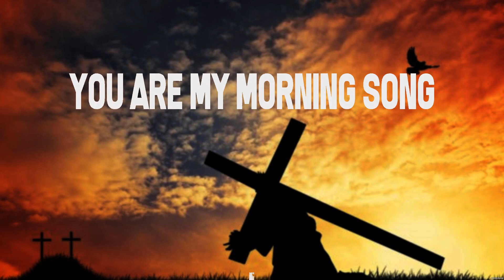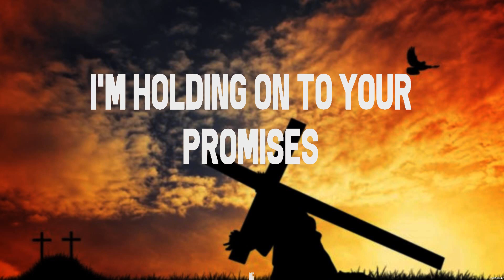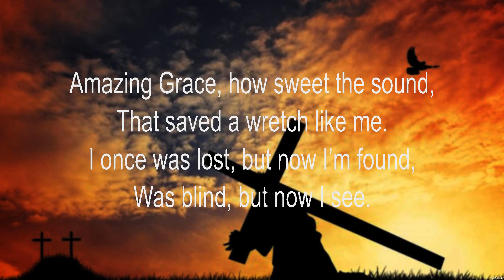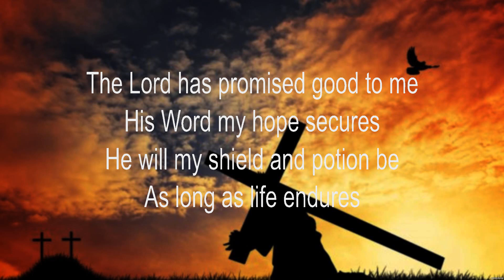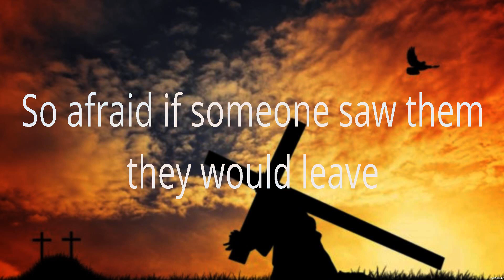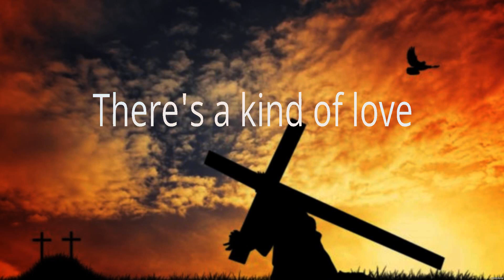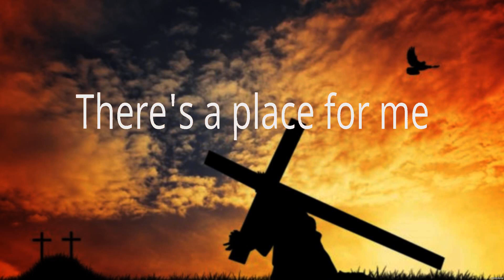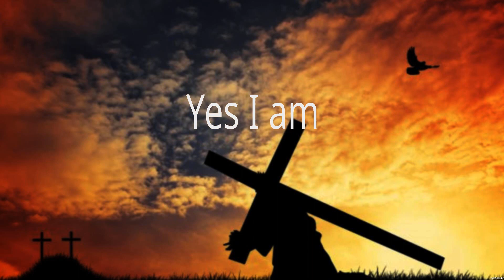Chris Tomlin - Whom Shall I Fear (Lyrics) Chris Tomlin, for KING & COUNTRY, Hillsong Worship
1. Chris Tomlin - Whom Shall I Fear
2. Chris Tomlin - Amazing Grace_15_CROP
3. for KING & COUNTRY - God Only Knows_15_CROP
4. Hillsong Worship - Who You Say I Am_15_CROP